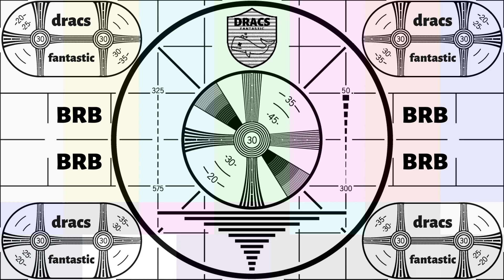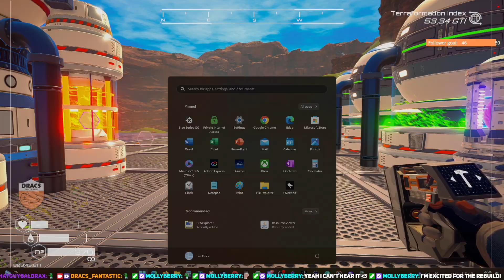🌴🌳 Tree Spreading, Food Optimizing and Base Rebuilding streamgoals 🏠🌑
Upgraded all the T2 to T3 tree spreaders. We moved our butterfly friends outside and added many cool colors! Exploration, teleportation and farming. Did I mention many, many meteor showers? Fun was had as always :) -- Watch live